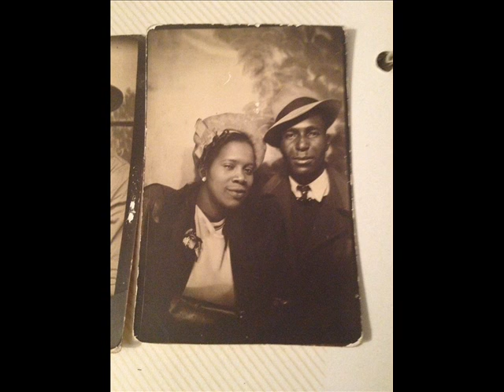"Stick Horse" Hammond Little Girl (1950)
Composed by Nathaniel Hammond

Nathaniel "Stick Horse" Hammond:Vocals & Guitar

Recorded in Shreveport, LA. 1950

Originally issued on the 1950 single (Gotham 504) (78 RPM)

This recording taken from the 1990 album "Alley Special" (CD)